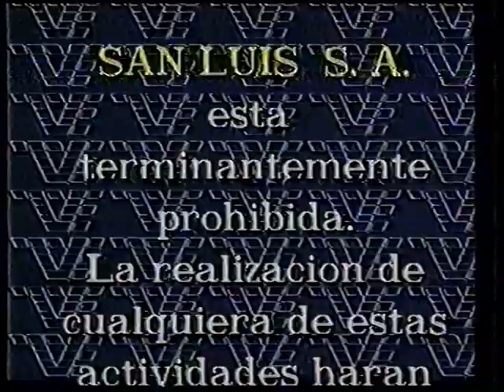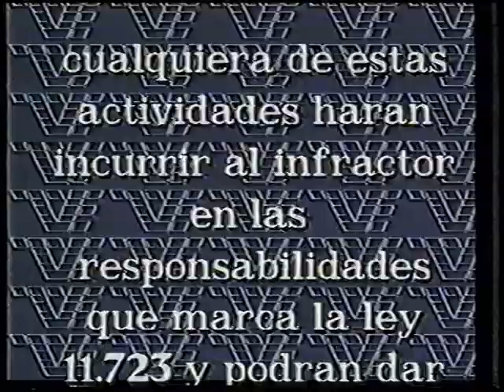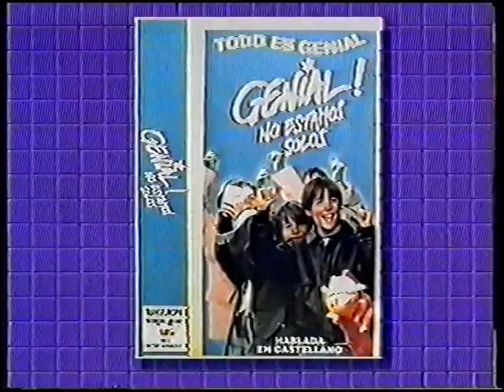TRANSEUROPA CALLES SANGRIENTAS (SOLO AVANCES)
Título original
Killing Streets
Año
1991
Duración
106 min.
País
Estados Unidos Estados Unidos
Dirección
Stephen Cornwell
Guion
Stephen Cornwell, Andrew Deutsch. Argumento: Menahem Golan
Música
John Morgan, William T. Stromberg
Fotografía
Dani Schneor
Reparto
Michael Paré, Lorenzo Lamas, Shaul Mizrahi, Uri Mauda, Rahely Chimeyan, Hashem Yassin, Yaacov Gvir-Cohen, Alon Aboutboul, Itzak Atzmon, Raffi Tavor, Travis Ducsay, Gabi Amrani
Productora
21st Century Film Corporation, Israfilm Ltd
Género
Acción